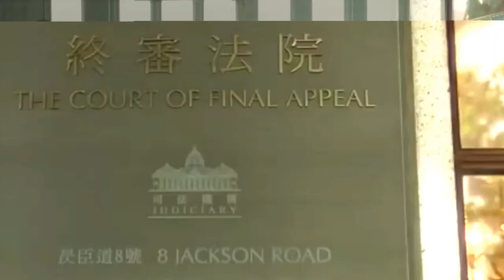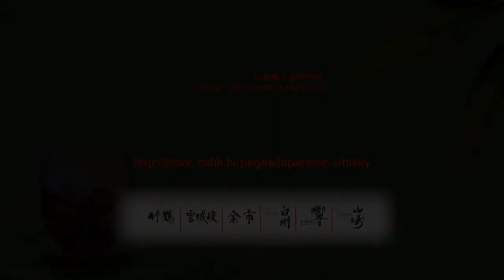逍遙法外2 ep10 - 案件分享 ：總領袖生賣翻版手機殻為補家計被拘控 入大學夢碎 ／ 避免為小事留案底 選擇「不提證供起訴」／ 海關及警察 充斥於網絡世界 - 20161005a